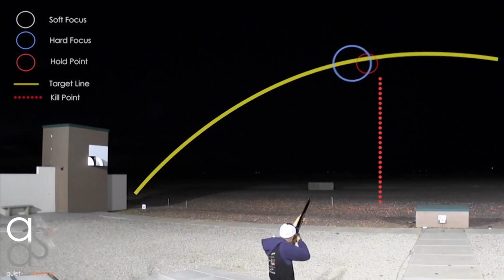PSCA: Sporting Clays-Quiet Dust Shooting Promo Video